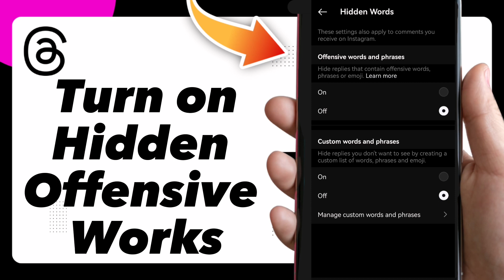How to Turn on Hidden Offensive Works on Threads by Instagram Easy and Quick - Complete Tutorial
in this video we discuss :